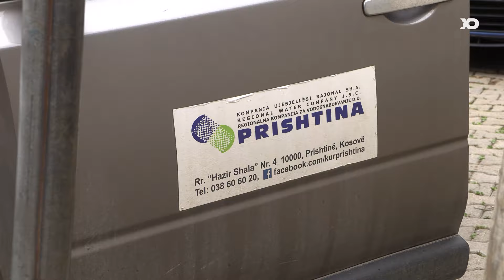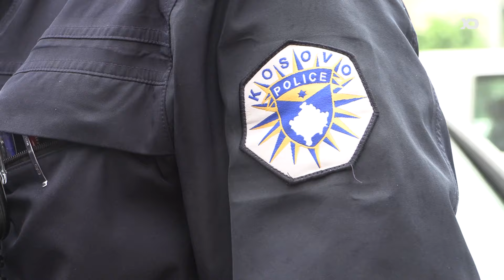“Borxhi total i konsumatorëve, mbi 45 milionë euro” – KRU “Prishtina”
“Borxhi total i konsumatorëve, mbi 45 milionë euro.” // “Do të shkyçen komplet nga sistemi i furnizimit me ujë të pijshëm.”

Aksioni i Kompanisë Rajonale të Ujësjellësit “Prishtina” për borxhlinjtë e shërbimeve të ujit në Prishtinë